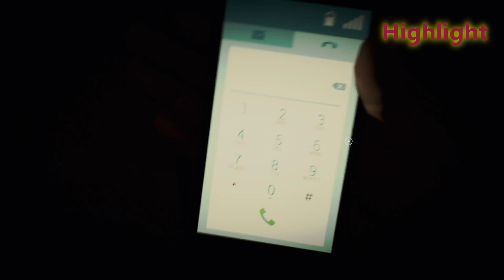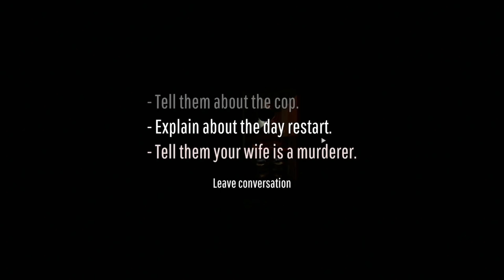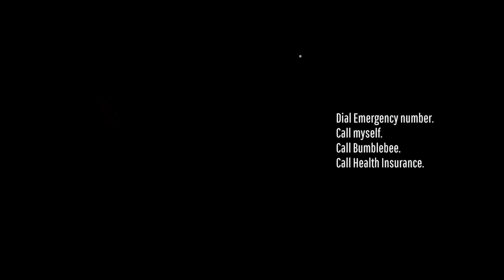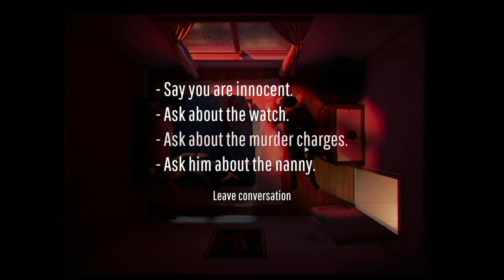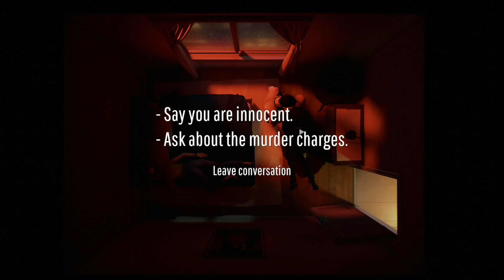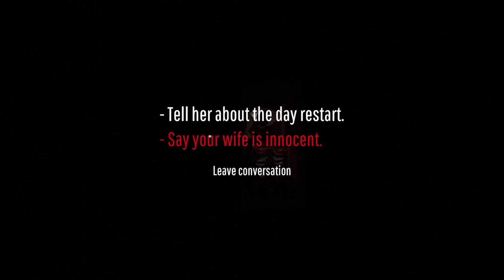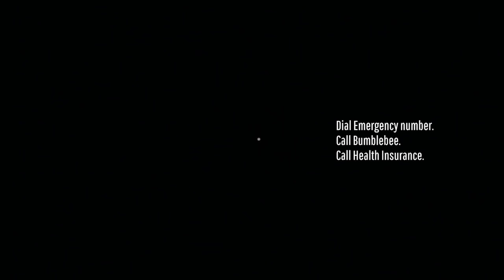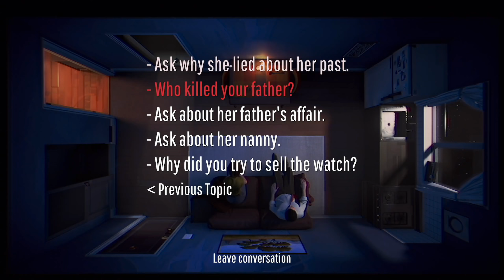Twelve Minutes พากย์ไทย Part#02 - 12 นาที นี่นี้ใครซวย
แล้วพบกับคลิปใหม่ๆ ตาม Style ของ ThePkubso Channel เด้อ แซ๊งคิ่ววว
ฝากให้ท่านผู้ชม รักและเอ็นดูช่องนี้ด้วยนะครับ
Thank you & Nice to meet you every one